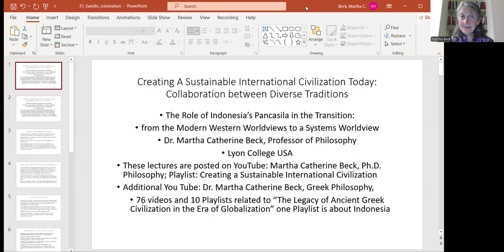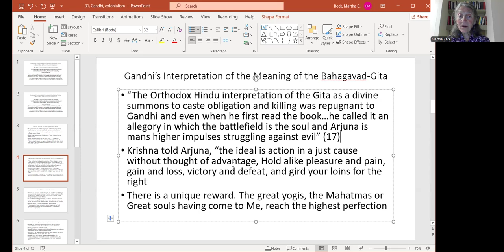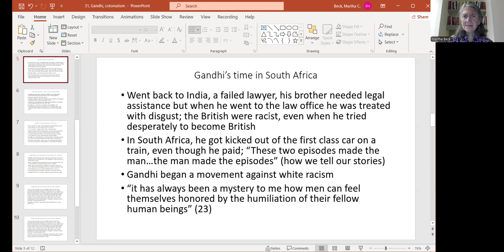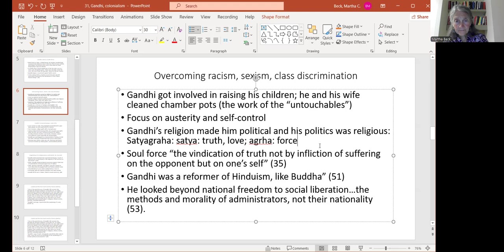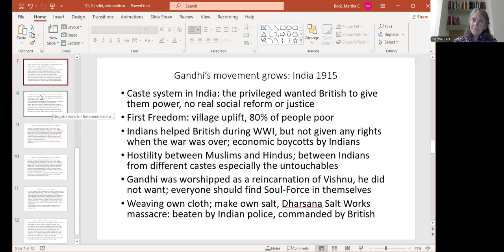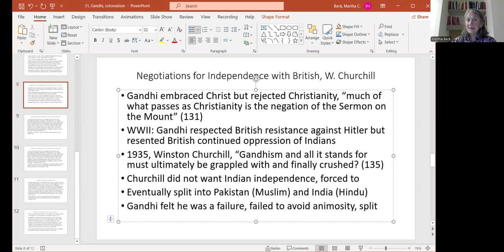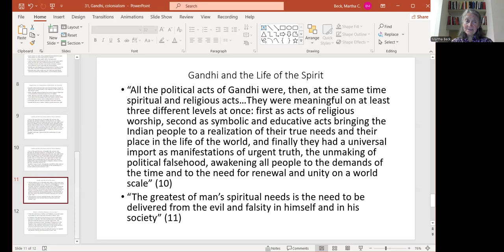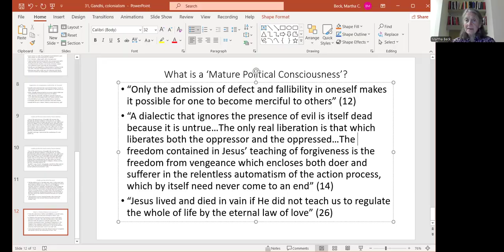31, Hinduism, Gandhi, colonialism